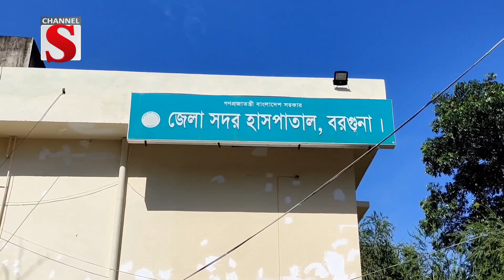বরগুনায় তুচ্ছ ঘটনাকে কেন্দ্র কোরে কলেজ ছাত্রীকে কু'পিয়ে গুরুতর আ'হত | Channel S News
বরগুনায় তুচ্ছ ঘটনাকে কেন্দ্র কোরে কলেজ ছাত্রীকে কুপিয়ে গুরুতর আহত করেছে সুমন ও তার সহযোগীরা।সোমবার উপজেলার বকুলতলী গ্রামে এ ঘটনা ঘটে। আহত কলেজ ছাত্রীকে উদ্ধার কোরে, বরগুনা জেনারেল হাসপাতালে ভর্তি করা হয়েছে। ভুক্তভোগী পরিবার জানায়, তাদের নিজ জমিতে রোপণকৃত গাছ কাটতেছিল। এসময় অভিযুক্ত সুমন ও তার স্ত্রীসহ অন্যান্য লোকজনকে নিয়ে বাধা দেয়। কথা কাটাকাটির একপর্যায়ে রামদা, লোহার রড দিয়ে এলোপাতাড়ি পিটিয়ে গুরুতর আহত করে, কালাম মৃধার কলেজ পড়ুয়া মেয়ে ইতি সহ তিনজনকে। ঘটনা স্বীকার করেছে অভিযুক্ত সুমন ও তার স্ত্রী। এ ব্যাপারে অভিযোগ এলে আইনী ব্যবস্থা নেয়া হবে বলে জানায়, বেতাগী থানার ভারপ্রাপ্ত কর্মকর্তা মোহাম্মাদ একরামুল হক.

1: News :
2: Entertainment News :
3: Sports News :